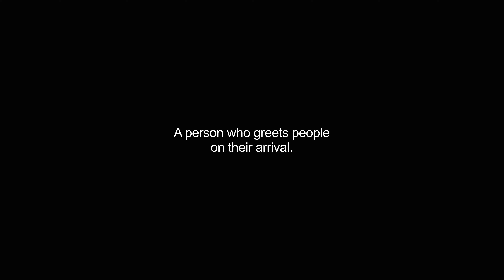greeters video Dictionary meaning and pronunciation